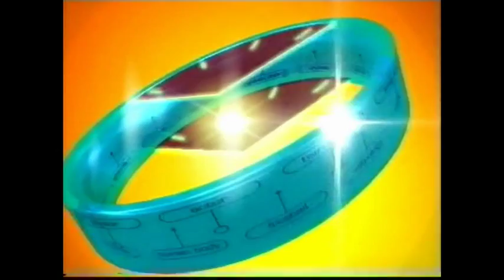Judgemental - Mark Hobson - Quiz